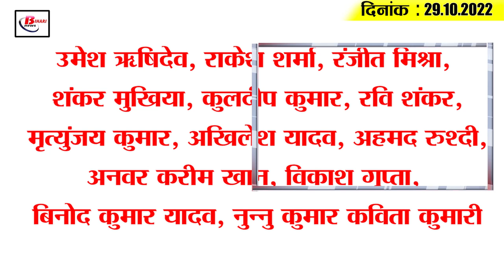Today Bihar Evening breaking news of 29th oct 2022 on Chhath puja train, cbse, nitish kumar, RJD.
Latest today Bihar evening news of  29th oct  2022 on  chhath puja train, cbse, nitish kumar, tejashwi yadav.
1. 36 hours of fasting will start from today
2. Railways started 6 Puja special trains for Chhath
3. CBSE pattern will be applicable in the losing universities
4. CM Nitish strict on middlemen in paddy procurement
5. Arrangements made to reach the Ghat on foot
6. Big relief to traders and industrialists in GST
7. A Unique Village of Bihar
8. Some big announcement on employment soon
9. Prashant Kishor targeted the government
10. RSS chief Mohan Bhagwat will visit Buxar
 Sushil Kumar Modi demanded implementation of SOP

11. Cylinder Blast While Making Chhath Prasad
12. Pakistan will pray for the victory of Team India
13. Petrol-Diesel rate in Bihar today